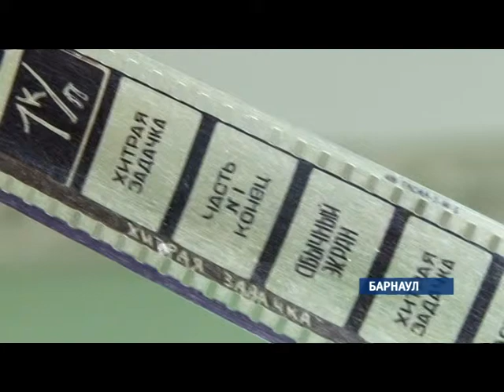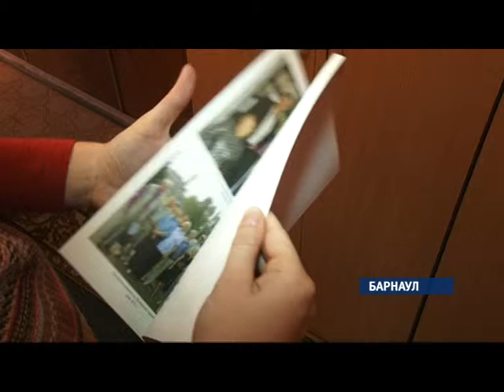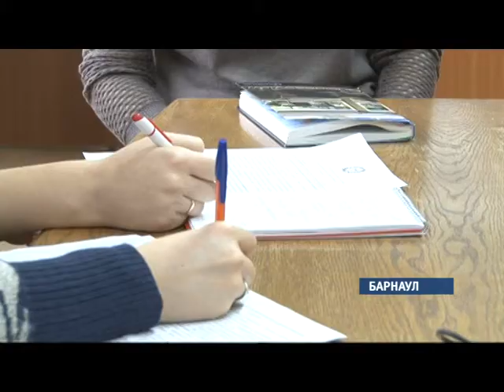Сюжет «ОПТИМИЗАЦИЯ БЕЗ ОПТИМИЗМА» 28.11.14 (16+)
Серьезная оптимизация ожидает культуру Алтайского края. В связи с тем, что бюджет в этой сфере на следующий год станет значительно меньше, власти планируют сократить расходы. Мелкие учреждения сольют с более крупными. Планируется, что реорганизация поможет избежать дублирования функций культурных организаций и в целом культурная жизнь края не пострадает.